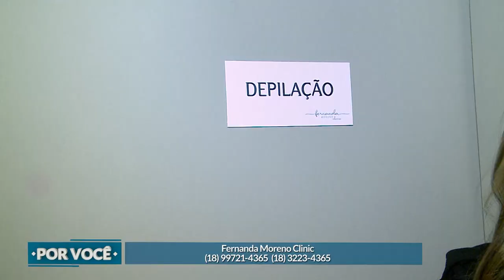Por Você - Reinauguração Fernanda Moreno Clinic (04-09-2021)